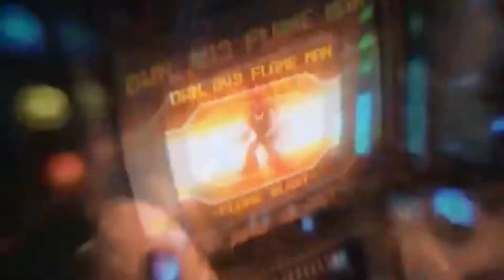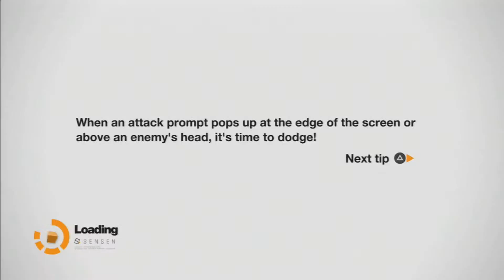Remember Me: Kid X-mas